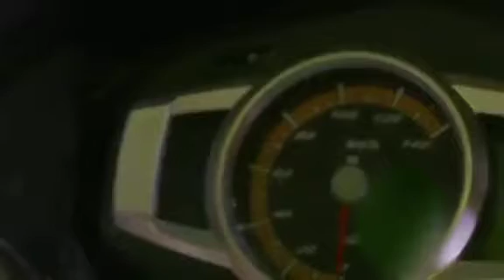Super mechanic 2019 part 1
Video from FIVESTARAUTO